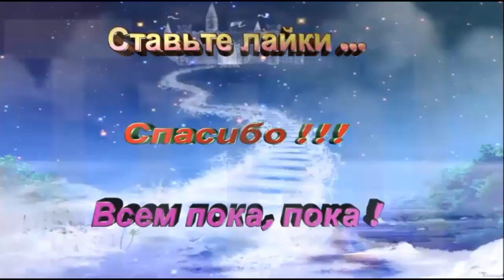Мирон пробует различные игровые автоматы 2 \ Miron entertainment complex trying different slots 2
Mir.on.TV, мультфильм, дети, Kinder Surprise яйцо, игрушки, Мирон пробует различные игровые автоматы 2 \ Miron entertainment complex trying different slots 2